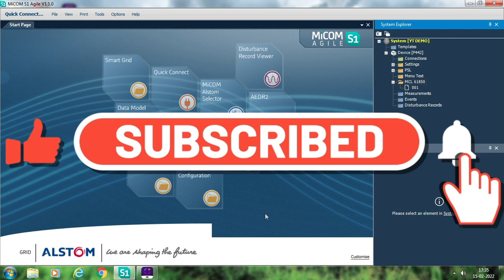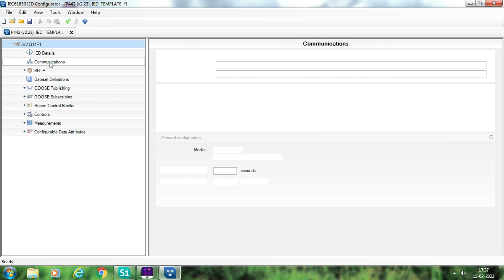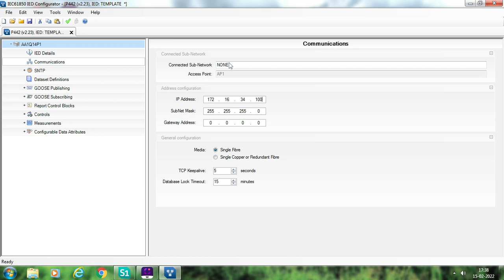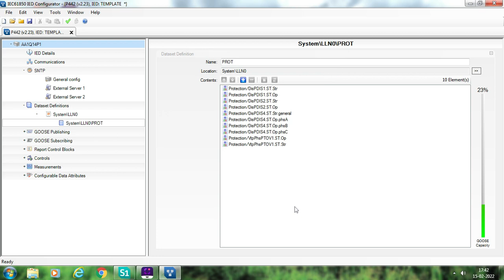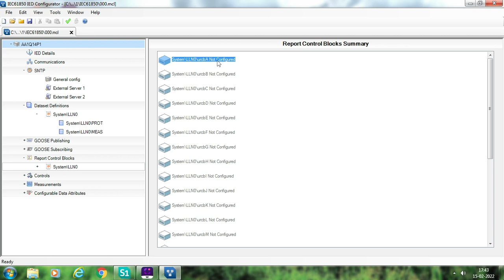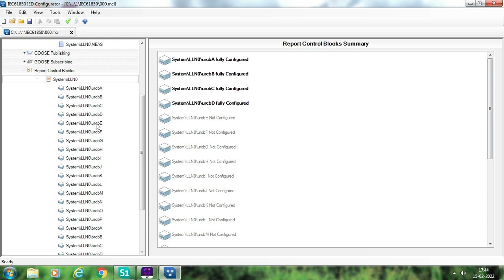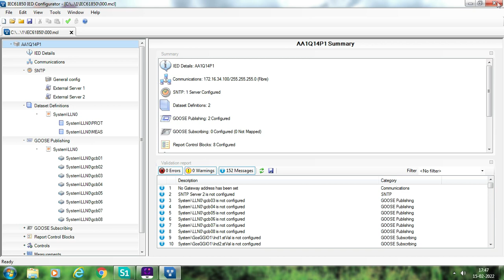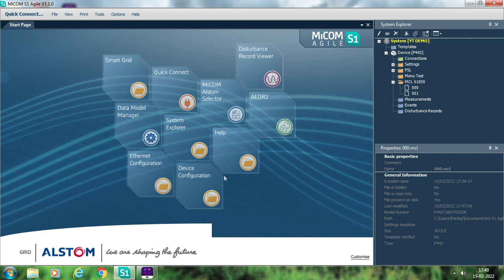Part-3: MICOM P444 Relay Configuration | MCL FILE in MICOM Relay | Step by Step 61850 CONFIGURATION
Speaker information: Pankaj Kumar Jha
                                      Manager, Power Grid Corporation of India Ltd.
(Power System Engineer with more than Ten (10) years of industrial experiences.)

MiCOM Agile P442 and P444 numerical full scheme distance relays provide flexible and reliable protection, control and monitoring of transmission and sub-transmission lines. They include full scheme 6-zone distance, plus aided directional earth fault (DEF) and comprehensive backup protection for utility lines and cables at all voltage levels, particularly oriented towards transmission grids.

S1 Agile is the truly universal IED engineering tool suite for MiCOM P40 Agile relays. All tools are assembled in a palette for simple entry, with intuitive navigation via a few mouse-clicks. S1 Agile supports all existing MiCOM P40 Agile range.

In these series of lectures on configuration of Micom P444 and P442 Relays using S1 Agile software, we will cover all the practical aspects of Micom P444/2 Relay configuration using Micom S1 Agile software. This series is spread across three parts as detailed below:

1. Part-1: Configuration of BI/BO and Description of various settings of P444/2 Relay.

2. Part-2: How to configure PSL in Micom P442/4 Relay.

3. Part-3: Creation of MCL Files and IEC61850 engineering of Micom P442/4 Relay.

Programmable scheme logic (PSL) allows the user to customise
the protection and control functions. It is also used to program
the functionality of the optically isolated inputs, relay outputs,
LED indications, InterMiCOM (control input) and virtual
input/ouput using GOOSE. The programmable scheme logic
comprises gate logic and general purpose timers. The gate logic
includes OR, AND and majority gate functions, with the ability to
invert the inputs and outputs, and provide feedback. All aspects of
MiCOM P40 IED configuration are managed using the MiCOM S1
Agile software and are discussed in detail in this session.

An incredible amount of time and effort is needed to develop high-quality video tutorials. Each video takes approximately 6-8 hours to complete which includes learning the concept myself, brainstorming creative ways to teach and explain the concepts, creating the presentations (if delivered through PPT mode), Setup of analysis software, video recording, and editing. Your support truly makes all the difference.